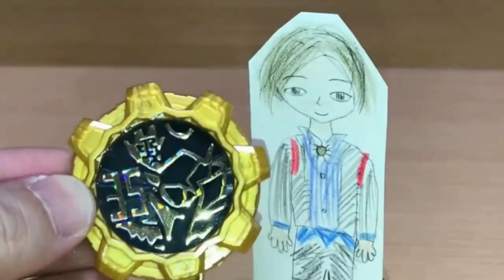【センパイジャー45追加戦士】機界戦隊ゼンカイジャー・ツーカイザー編！変身シーンや巨大戦力などセンパイジャーの雄姿をプレイバック！再現戦隊前田動画 スーパー戦隊コンプリートマニュアル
スーパー戦隊シリーズ45作品目・機界戦隊ゼンカイジャーの追加戦士・ツーカイザーの変身シーンや巨大戦力等を振り返る動画です。
スーパー戦隊コンプリートマニュアルに記載されている説明に加え、変身シーンや巨大戦力の合体シーン等を付帯しました。

ヒロカラ（特ソン・アニソンカラオケ）様が製作された「【カラオケ(フル)】全力全開！ゼンカイジャー / つるの剛士 (機界戦隊ゼンカイジャー OP主題歌) - "歌詞付き, zenryoku zenkai zenkaiger,"」をBGMとして使わせていただきました。

2020年1月9日に視聴者様を対象に年齢層のアンケートを実施して、下記の結果を得ました。
30歳以上(30 years or older) 58%
20歳以上(20 years or older) 12%
15-19歳(15 to 19 years) 12%
13-14歳(13 or 14) 8%
12歳未満(Under 12) 10%